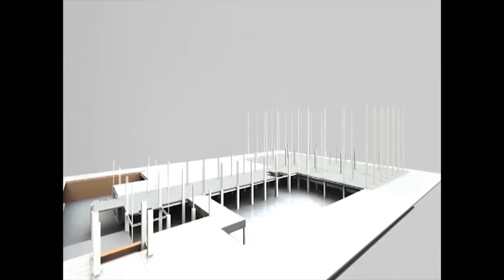৯ ঘণ্টার বদলে একটানা ১৪ ঘণ্টার ট্রেন চালানোর ডিউটি সহ চালকদের ....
৯ ঘণ্টার বদলে একটানা ১৪ ঘণ্টার ট্রেন চালানোর ডিউটি সহ চালকদের নানান সমস্যার প্রতিবাদ জানিয়ে অবস্থান বিক্ষোভ চালালো অল ইন্ডিয়া লোকো রানিং স্টাফ অ্যাসোসিয়েশনের শতাধিক লোকো পাইলটেরা।.